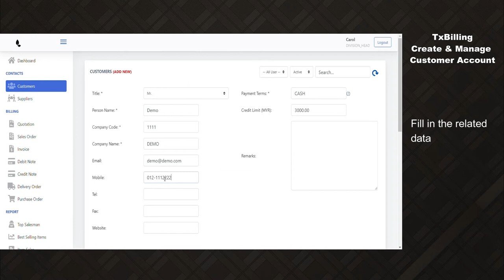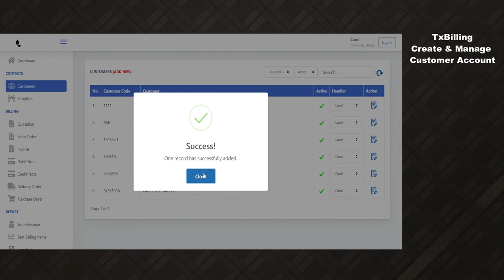Online Billing | Invoicing System | TxBilling - Create & Manage Customer Account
TxBilling is an efficient online base system that you can pick up in an hour. Plus let you have less paper work and more productive time in your business.

The system is user friendly and the report us so much powerful and useful. We have an efficient service and support team to take care and continuous improve the system to deliver the best feature to your needs. With TxBilling System, you can fully utilize your manpower and resource into the most profitable activities that benefits to make money to your company.

TxBilling System Function (Create Customer):
1. Click on 'Customers' in navigation
2. Click on 'ADD NEW'
3. Fill in the required information or data.
4. Click on the add icon.